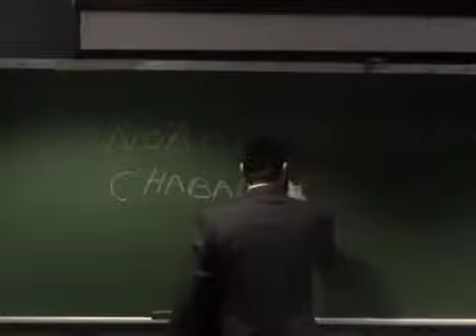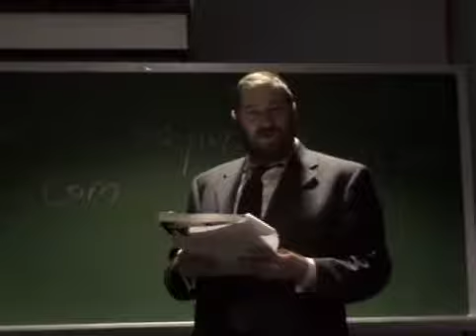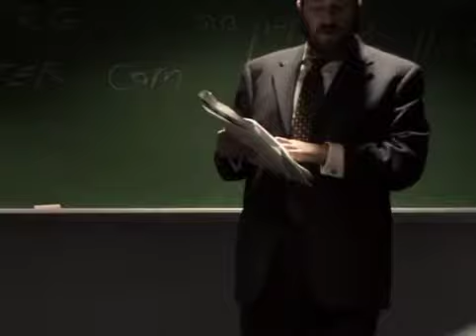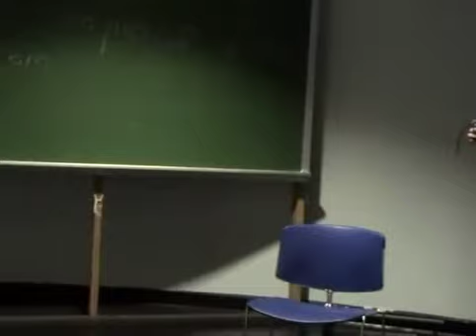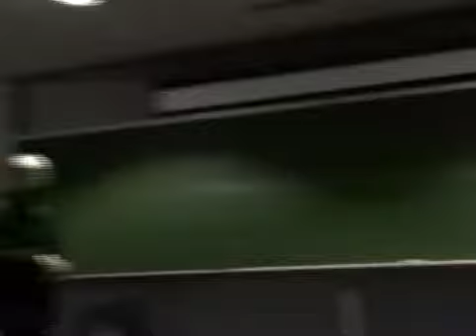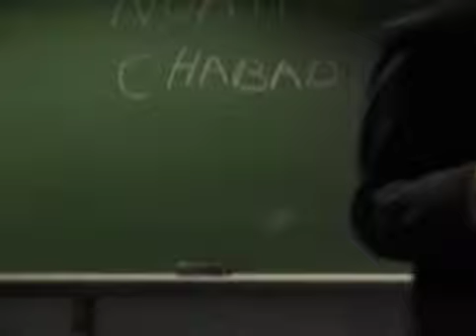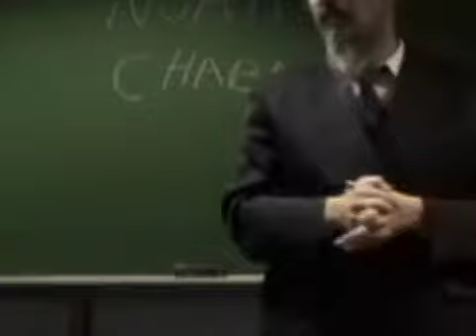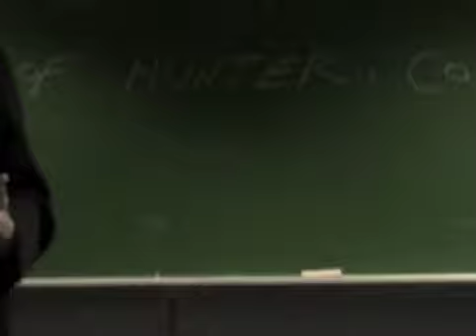Hunter collage Noahide conf. Rabbi's Yakov D Cohen & Shimon D. Cowen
Hunter collage  Noahide conf.  in 2004 with Rabbi's Yakov D Cohen &  Shimon D. Cowen together with Rabbi Bourch S Jacobson of Chabad of Hunter NY NY USA